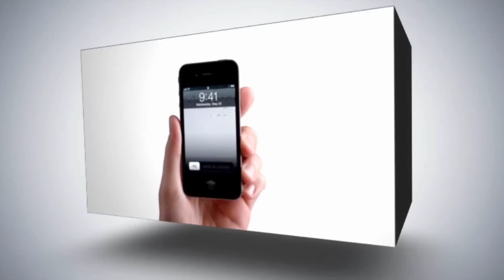مظاهرات عوفر .. بداية انتفاضة الاسرى